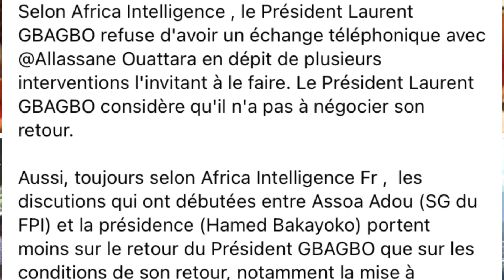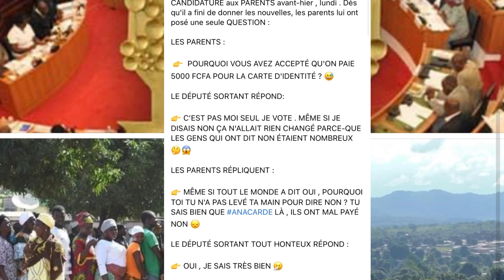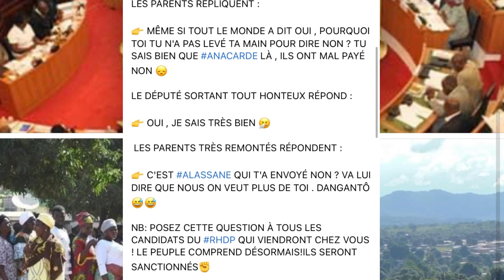🛑Affairage du Jeudi Soir oh les Amiiiiis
Côte d’Ivoire 🇨🇮